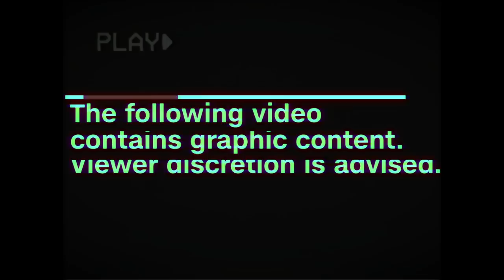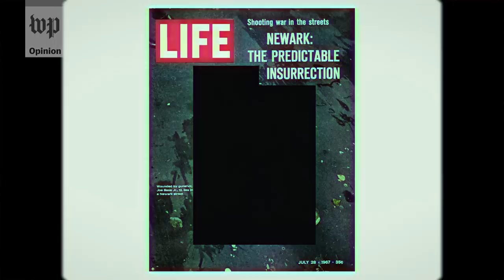Opinion | This is why the media should not replay viral videos of black men being killed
Videos of black men and women being killed by police or vigilantes may serve a role in bringing justice, but commentator Kevin B. Blackistone argues that they also contribute to the dehumanization of black people.